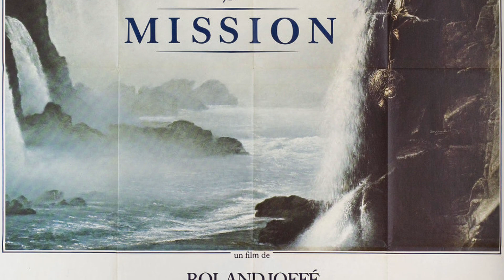Gabriel's Oboe from the 1986 film The Mission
Written by the Italian composer Ennio Morricone & arranged by D Short for 6 trumpets, this theme has been called unforgettable and celebrated.